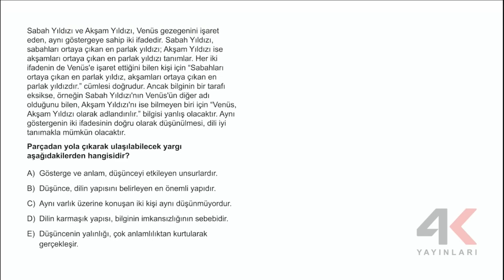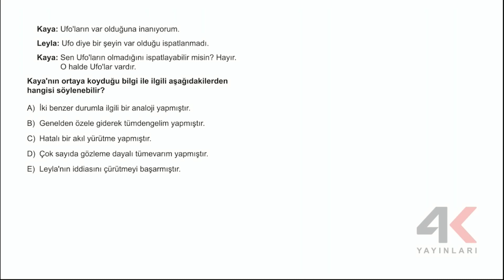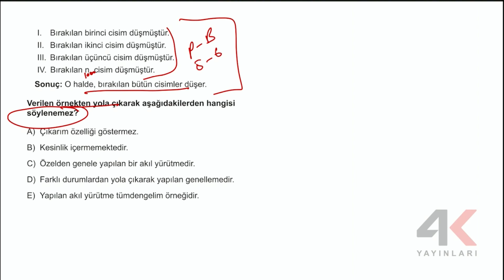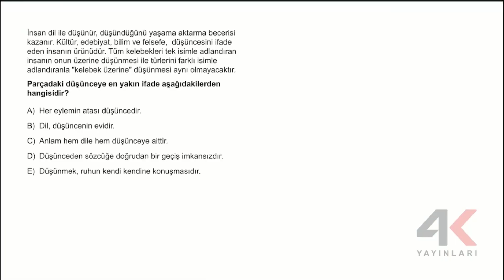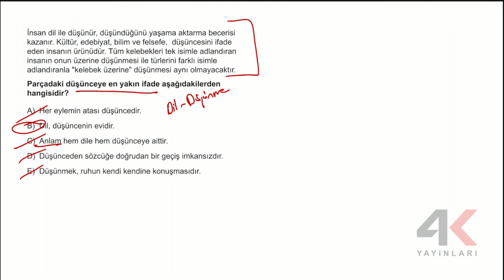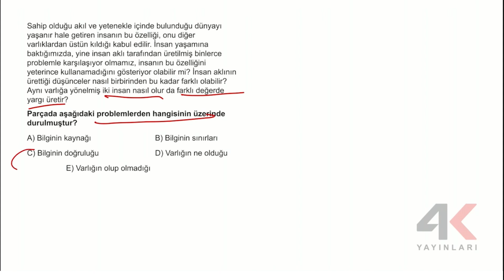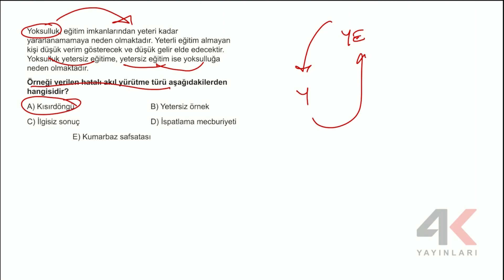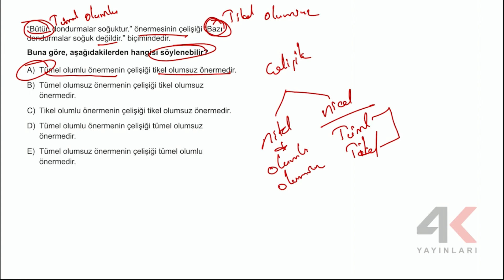TYT TKT Felsefe Test 06 Soru Çözümleri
🎞 Soru Listesi
▶ 00:00:00 Bölüm
▶ 00:00:00 Soru 1
▶ 00:02:11 Soru 2
▶ 00:03:31 Soru 3
▶ 00:04:49 Soru 4
▶ 00:05:43 Soru 5
▶ 00:07:43 Soru 6
▶ 00:09:26 Soru 7
▶ 00:11:17 Soru 8
▶ 00:12:30 Soru 9
▶ 00:13:50 Soru 10
▶ 00:15:30 Soru 11